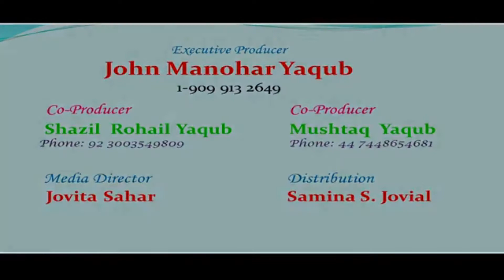GOD'S WORD OR TRADITION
1 Then Pharisees and scribes came to Jesus from Jerusalem and said, 2 “Why do your disciples break the tradition of the elders? For they do not wash their hands when they eat.” 3 He answered them, “And why do you break the commandment of God for the sake of your tradition?